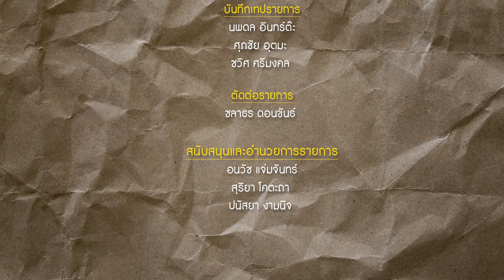รายการ Rights! สาระ EP18 สิทธิการรักษาผู้ป่วยฉุกเฉินวิกฤต (UCEP)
ชวนรู้จัก สิทธิการรักษาตามนโยบายรัฐเพื่อคุ้มครองผู้ป่วยฉุกเฉินวิกฤต
ข้อควรรู้ก่อนใช้สิทธิ์ UCEP และช่องทางการเข้ารับบริการ
วันที่ 29 สิงหาคม 2565 เวลา 09.25 น.